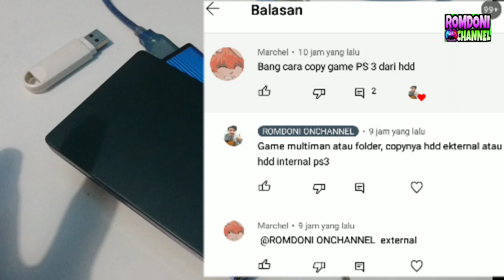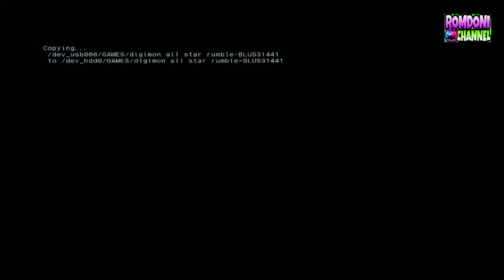Memindahkan Game Hdd Eksternal ke PS3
Buat temen-temen yg masih pemula dan ingin memindahkan games dr hdd eksternal ke Ps3.

Jadi tutorials ini menggunakan game folder atau mmcm multiman, agar mudah di mengerti. setelah itu lanjut tutorials copas game pkg dan iso.

Penting penggunaan hdd eksternal untuk pemindahan file atau game, apa lagi jika kita punya rental, selain menghemat keuangan, lebih simple dan jd gak perlu lagi isi game, membawa satu persatu ps3 kita ke toko.